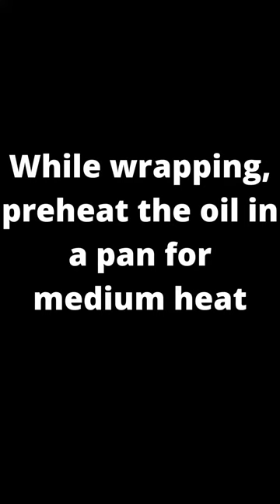Cheesy Ube Turon/ Sweet Potato Spring Roll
Delicious and Healthy snacks good for the whole family.